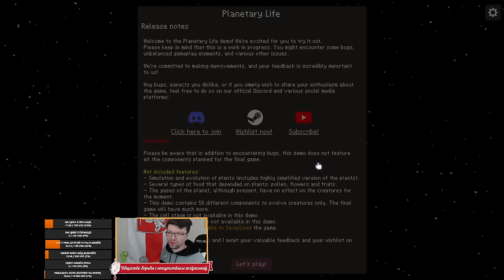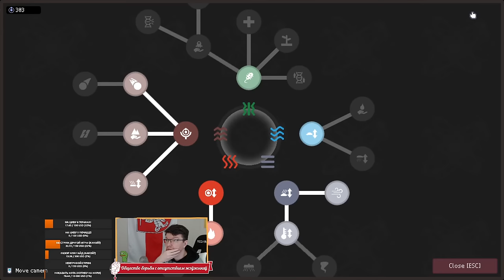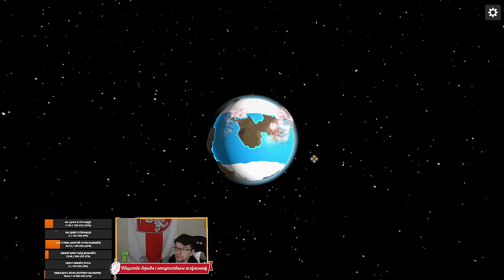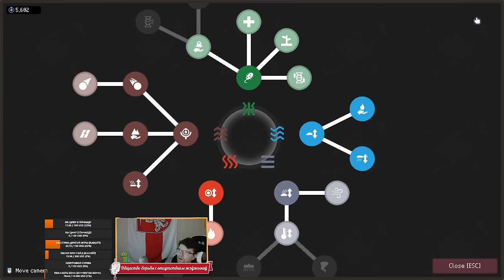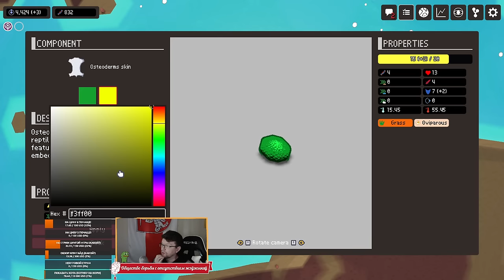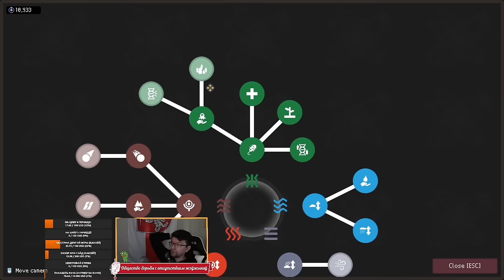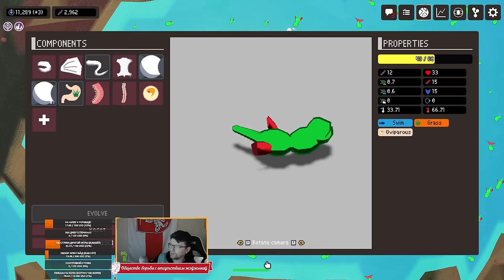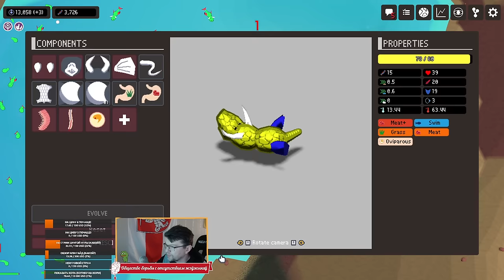PLANETARY LIFE - создание жизни на собственной планете! Первый взгляд на демо-версию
► Bitcoin: bc1qhswrpdxwyajcz4c5v2rw3q6z9xv6m482dmtal3
► Ethereum: 0x9E2F06907c446a0FBb81c65D09b49B89648abee9